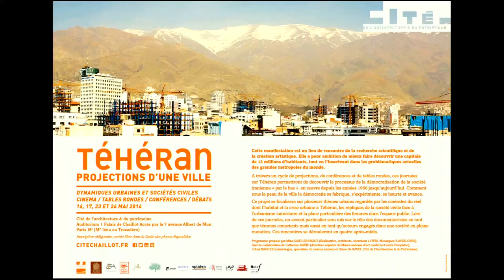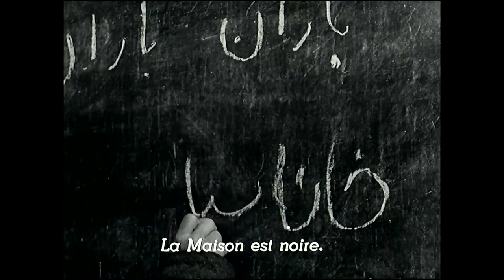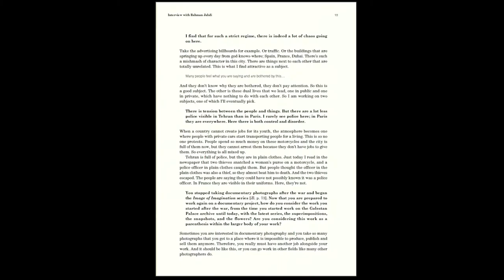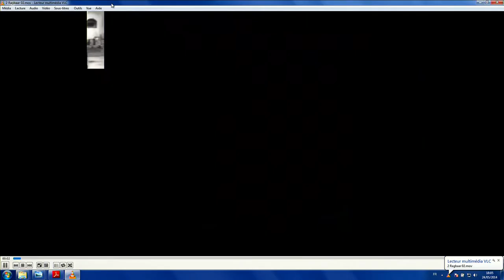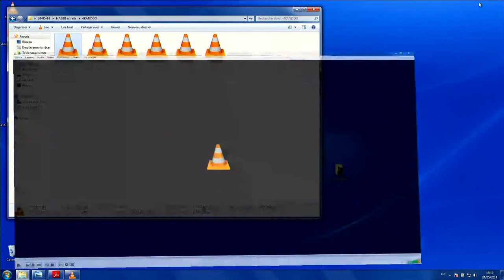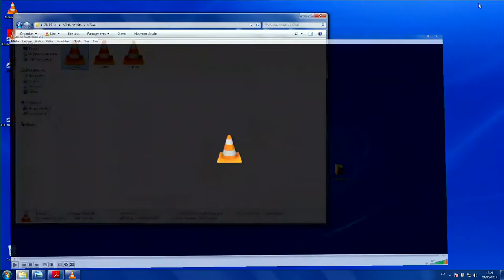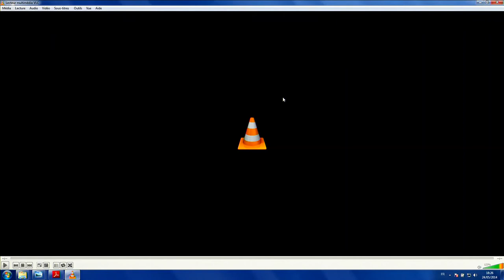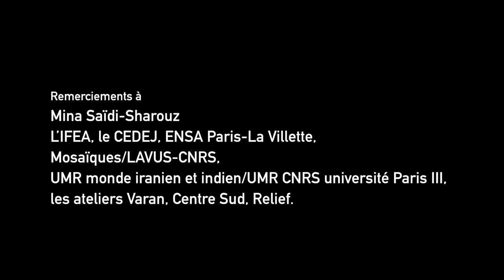Cinéastes et artistes contemporains : perceptions de Téhéran 1ère partie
Téhéran 2013 _ Kambiz Safari
La ville exprimée par les cinéastes et artistes iraniens depuis les années 1950 à aujourd’hui.

Programme en collaboration avec Catherine David, Directrice adjointe du Musée national d’art moderne-Centre Pompidou.

Cinéma

14h30 Projection de films présentant le regard engagé des cinéastes sur une ville à deux vitesses des années 1950 et 1960 :

Iran, une révolution cinématographique, de Nader Takmil Homayoun, 52’, France (2006, VF)
Le cinéaste convoque les grands témoins du siècle du cinéma iranien, cinéastes, critiques et responsables institutionnels. Une histoire de cinéma avec la ville de Téhéran en toile de fond.

Téhéran est la capitale d’Iran, de Kamran Shirdel, 30’, Iran, (VOSTA, 1966)
La vie des déshérités du sud de la ville qui vivent dans des cabanes: écoliers, femmes, hommes, jeunes ouvriers, chômeurs, vagabonds,…

16h30 Table ronde

La ville comme espace polémique animée par Catherine David. Extraits de films commentés par Mina Saidi-Sharouz.

Avec les réalisateurs et les artistes contemporains dont Arash Hanaei (dessinateur), Hanaa Darabi (photographe) et Alireza Rasoulinejad (cinéaste expérimental), et avec la participation Mohsen Habibi.

19h30 Clôture